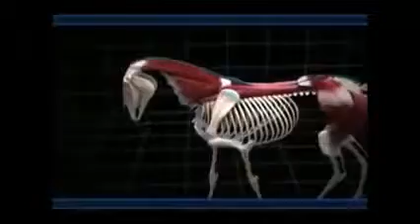pas mouvements du dos